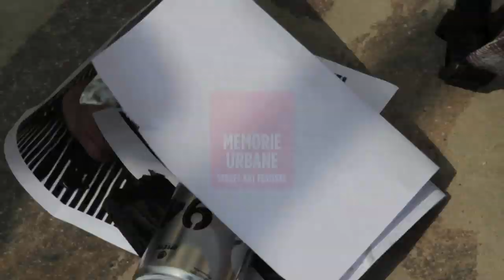|Street art | ERNEST ZACHAREVIC - Memorie Urbane Street art festival 2014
Artists: Ernest Zacharevic(LT)
Gaeta, (LT) Italy, 2014
Memorie Urbane Street art festival 2014

Music Daniele Ristori